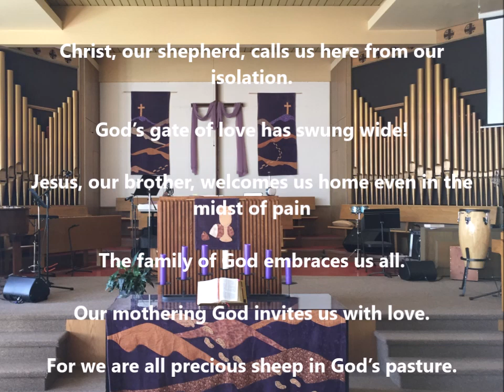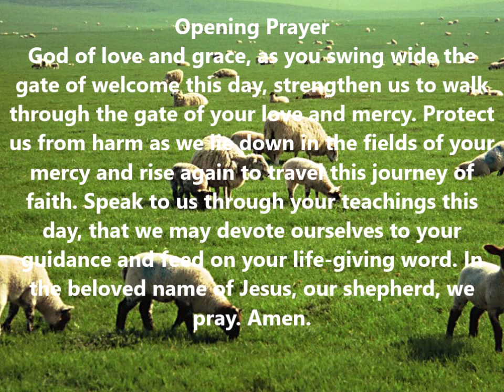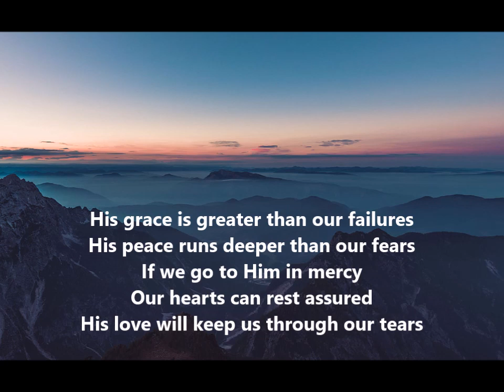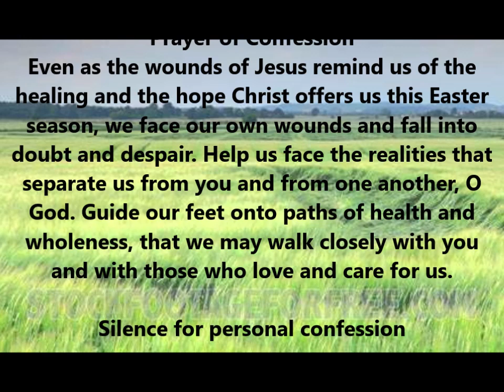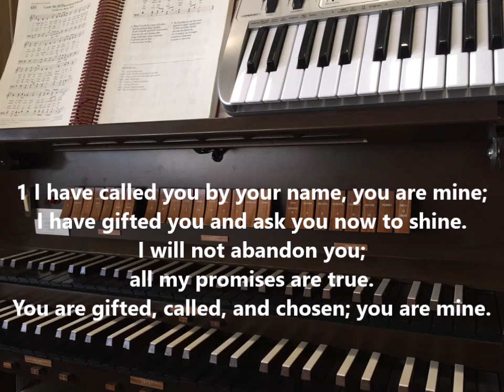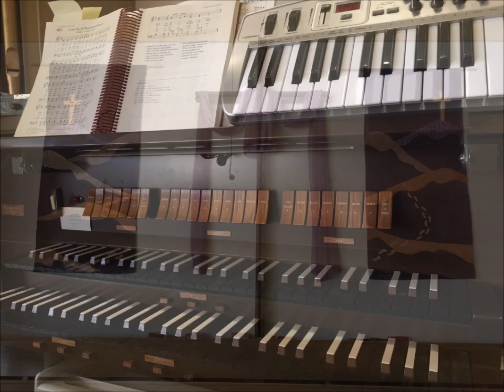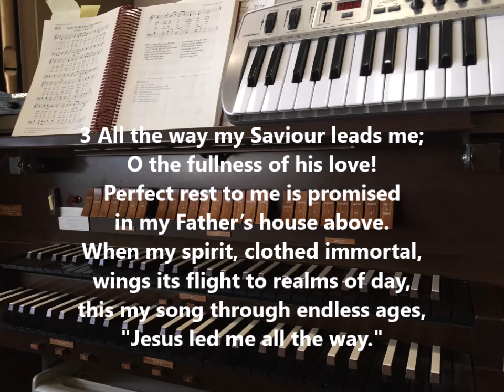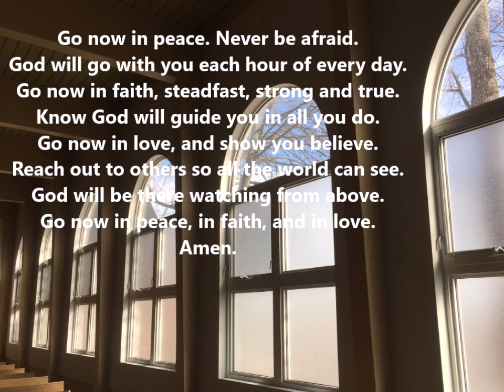On line Service Mountain View United Church May 3, 2020 Easter 4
Welcome to the on line worship service -- Mountain View united Church, Moncton NB -- May 3, 2020